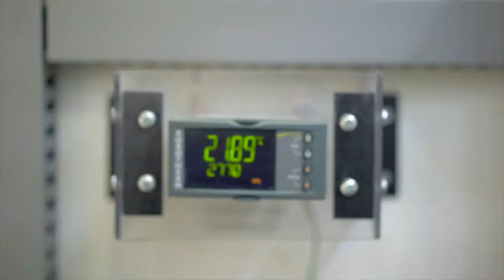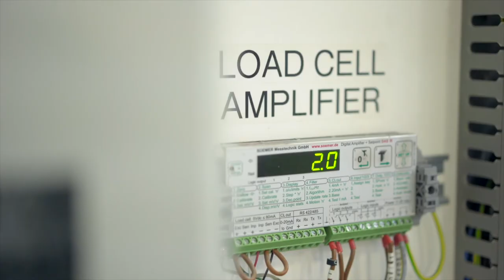British Gypsum - Apprentices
After weeks of sleepless nights and anxious waiting, GCSE results day is finally here, leaving school-leavers around the country to ponder the big question: what next?